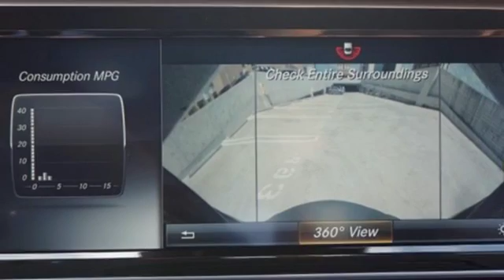New 2016 Mercedes-Benz S-Class Miami FL Coral Gables, FL GA235641 - SOLD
Year: 2016
Make: Mercedes-Benz
Model: S-Class
Trim: S550
Engine: 8 Cyl. 4.7 L
Transmission: Automatic
Color: Lunar Blue Metallic
Interior: Brown
Stock #: GA235641
VIN: WDDUG8CB1GA235641

Address:
272 Valencia Ave